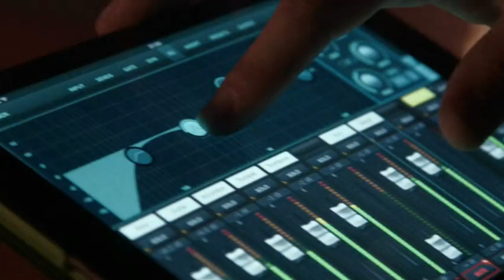AGRADECIDO CON ELLA - DANIEL EL ÑAÑE MARTINEZ & MIGUEL EL DOCTOR DIAZ 2020 - 2021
NACIÓ UN SENTIMIENTO
AGRADECIDO CON ELLA